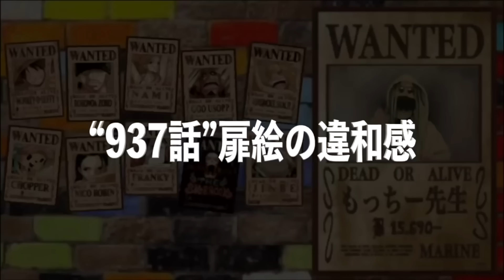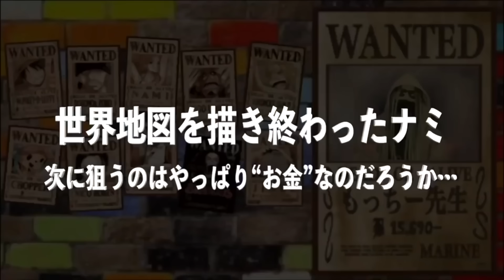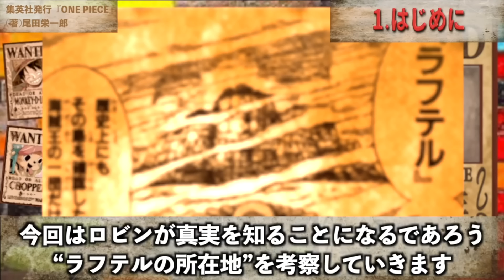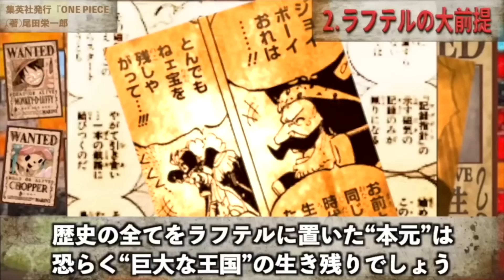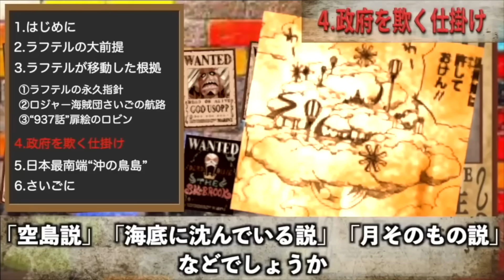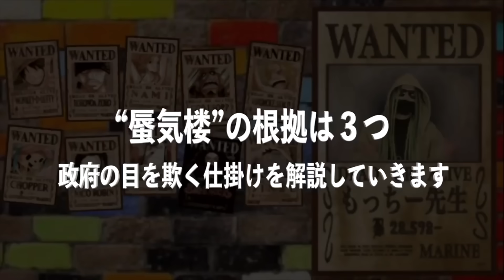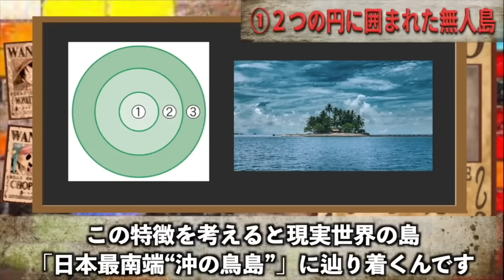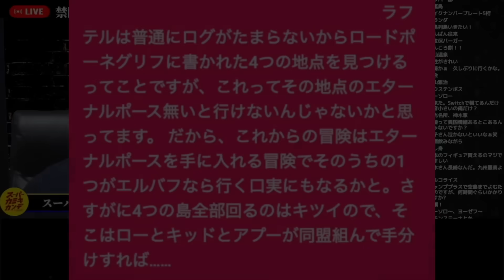ONE PIECE史上、最大のネタバレ。【ワンピース ネタバレ】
冒険の最後に辿り着く“ラフテル”を徹底考察！！【ワンピース ネタバレ】【ワンピース考察】

【覇気？新種？】サターン聖の能力が規格外…ワンピースに潜む「新しい概念」開示へのきっかけか
最新話で天竜人の正体が全てわかりました。【 ワンピース 考察 最新 1098話 】※ジャンプ ネタバレ 注意
ついに空白の100年の謎が解けました。【ワンピース 最新 考察 伏線 ネタバレ YoshiSunTV 都市伝説】
ジニーを苦しめた未知の病原体の原因はマリージョアの環境！天竜人の体は数百年で進化を遂げていた！？
ジニーとボニーの「青玉鱗」はなぜニキュニキュで弾くことができないのか…もしかして…【ワンピース】
驚愕… 神の騎士団 新キャラの正体は世界最強の○○!! 46のガスマスクに隠された秘密と羊の家に居た理由とは…【ワンピースネタバレ】【ワンピース考察】【ワンピース最新話】
仲間を救出しない非情な男！？革命家ドラゴンが”それでも”動かない理由が深すぎる...
アニメのワンピースで公式ネタバレ！“火ノ傷の男”の正体はローと関わりがあるあの人物で確定！？【 ONE PIECE 考察 最新 アニワン 1098話 】※ジャンプ ネタバレ 注意
過去回想で伏線回収！神の騎士団のメンバーにあのキャラが！？革命軍の旗が変わった理由がヤバすぎる…【 ワンピース 考察 最新 1098話 】※ジャンプ ネタバレ 注意
瞬間移動・苦痛の分離・光速攻撃・記憶の保存！全方位に優れたニキュニキュの実の能力を徹底解剖！
【どいつだ！】ボニーの本当の父親は天竜人！胸糞悪いその正体とは【ワンピース最新話】
【ワンピース】ガチでクズすぎる...天竜人の悪行を全部まとめたら過去一でヤバすぎた。【 ONE PIECE 考察 最新 1098話 】※ジャンプ ネタバレ 注意
麦わらの一味加入説にストップ！ボニーとくまがエッグヘッド後に所属する組織に新たな可能性が浮上する！
「ボニーが食べたのはトシトシの実の失敗作」←これで全て繋がります。【ワンピース】
イム様の正体は侵略者。ワンピースと太陽の隠された関係が全てわかりました。【 ONE PIECE 考察 最新 1098話 】※ジャンプ ネタバレ 注意【最後にドッキリあり】
【気づけましたか...？】このコマに描かれた元革命軍の正体は誰もが知るあのキャラ【ワンピース　ネタバレ】